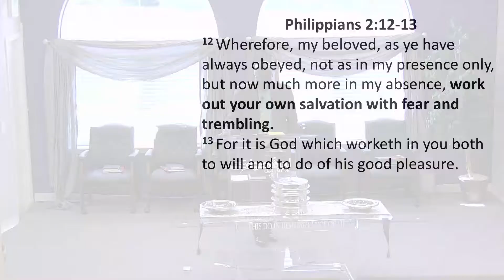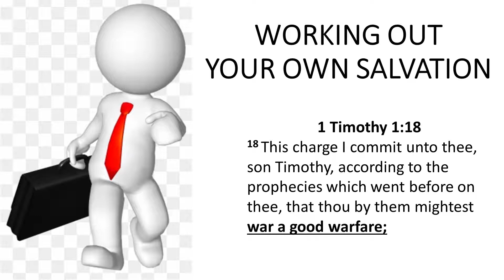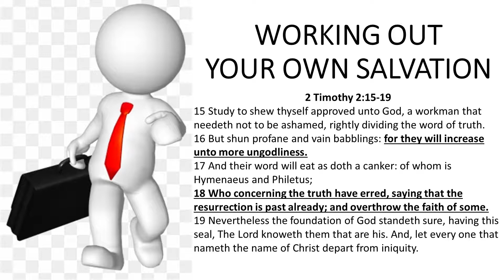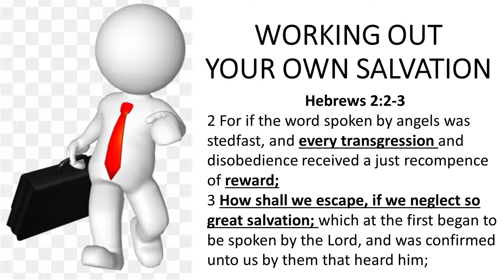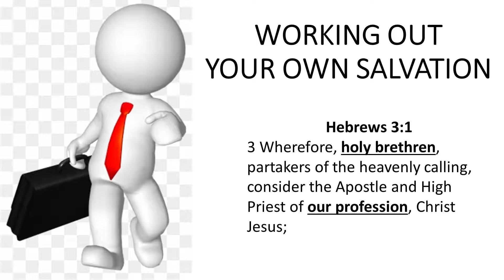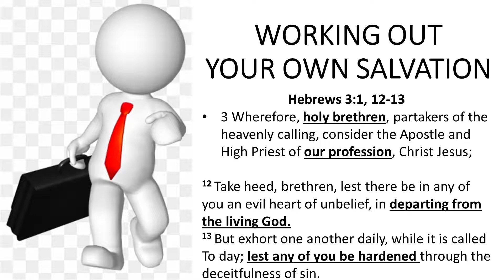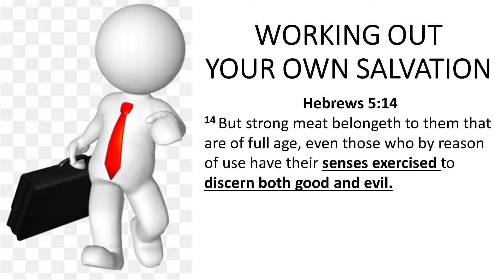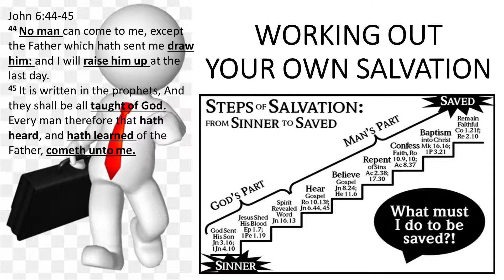Working Out Your Own Salvation